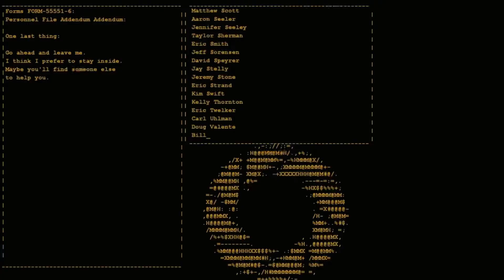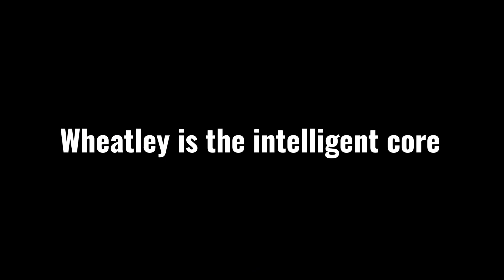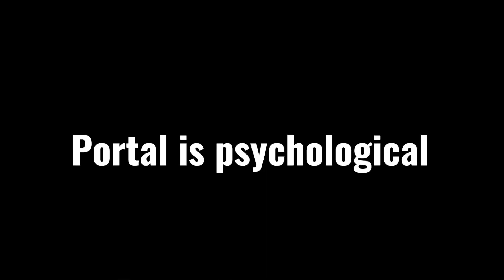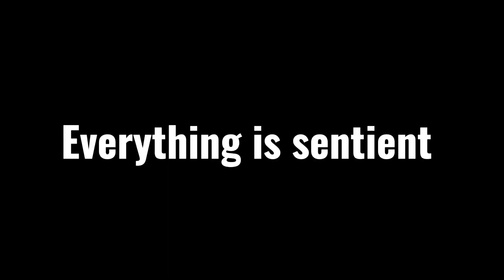Portal iceberg explained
Happy new years